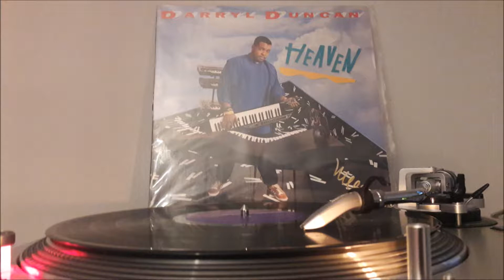DARRYL DUNCAN LP 88 - ONE TOUCH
DARRYL DUNCAN ONE TOUCH